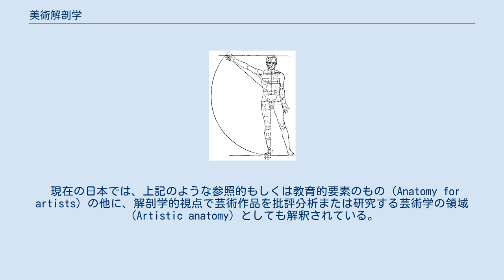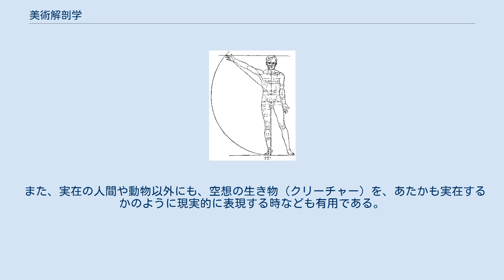美術解剖学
美術解剖学（びじゅつかいぼうがく,英Anatomy for Artists、Artistic Anatomy）とは、主に人体を中心とした、生物の解剖学的な構造を美術制作（主に具象芸術）に応用するための知識体系。
 主な研究対象は人間である。
近代以前までは、騎馬像の需要から馬も研究された。
他には、犬、家畜、鳥などがある。
 以下の解説は、人体の美術解剖学に関する内容である。
 美術解剖学は、生体の体表観察では的確に捉えることが難しい体表面の起伏や構造を、解剖学的に認識することで捉えやすくしようとする。
その目的から、体表の形状に最も直接的に影響を与える運動器系、すなわち、骨格系と筋系が主に取り扱われる。
 その他に、循環器系は皮静脈が皮下に観察されることから、その走行が取り上げられる。
いわゆる内臓は通常は扱われない。
皮下脂肪を含む、結合組織も取り上げられる事は少ない。
体表であり特徴的であるにもかかわらず、外生殖器も通常扱われない。
 解剖学を主な情報源とした応用解剖学の一つと見なされる。
人種差、性差、年齢差のように人類学や生物学また発生学的な情報も含まれる。
 また、人体比率や、顔の表情などを扱うのも特徴的である。
 このように、美術解剖学は、人体の造形の参考になる情報を、様々な研究領域から集めて総合的に再編纂したものである。
 現在の日本では、上記のような参照的もしくは教育的要素のもの（Anatomy for artists）の他に、解剖学的視点で芸術作品を批評分析または研究する芸術学の領域（Artistic anatomy）としても解釈されている。
 解剖（解剖学）を美術として扱う分野と誤認されていることもしばしばある。
 アルブレヒト・デューラーによる人体比例図 解剖学は、名も無く捕らえどころの無い自然物に名称を与え概念化することによりその情報を共通して扱えるようにする働きがある。
人体表現の様式化は情報の共通化によって可能になる事から、それを広義での解剖学的視点と見るなら、様式立った人体造形を確立していたエジプト、メソポタミアまで時代をさかのぼる事が出来る。
 エジプト美術では、アマルナ時代を代表とする写実的な人体表現や神として崇められた様々な動物の表現からも、当時すでに緻密で冷静な生体観察がされていたことがうかがえる。
 ギリシャ美術、クラシック時代（紀元前5世紀前半）になると、ポリュクレイトスによって片方の脚に体重をかけて「休め」の姿勢をとるコントラポストが様式化され、また人体が美しく調和を持って見える理想の比例としてカノンが考案された。
 人体の外見から推し量れる基準は古くから研究されまた実践されたが、それを内面から解剖的手法によって把握しようとするのはイタリア・ルネサンス期に入ってからである。
 レオン・バティスタ・アルベルティの「絵画論」（1436年）には、絵画における解剖学研究の必要性があげられている。
 レオナルド・ダ・ヴィンチの解剖手稿が描かれたのはこの頃であり、ミケランジェロ・ブオナローティもまた自ら解剖を行ったと伝えられている。
 アルブレヒト・デューラーにより人体比例研究の成果として「人体均衡論四書」が著される（1528年）。
 解剖学者アンドレアス・ヴェサリウスによる解剖学書、通称「ファブリカ」が出版（1543年）され、それまでにない解剖図譜の精緻さと人体表現から医学のみならず美術に対してもその後大きな影響を与えた。
 芸術表現のための人体解剖の必要性とその実践が記録として残されているこの時代が、実質的な美術解剖学の誕生の時期と見ることが出来る。
 東京美術学校（現、東京芸術大学）の前身である工部美術学校が明治9年（1876年）に開校し、そこに教授としてイタリアから招かれていたアントニオ・フォンタネージとヴィンチェンツォ・ラグーザによって解剖学が教程にあげられたが、教育科目として美術解剖学が確立したのは明治24年（1891年）から30年代初期に東京美術学校において「芸用解剖学」が森林太郎（森鷗外）とその後任の久米桂一郎らにより始められてからと言える。
 現在、東京芸術大学に美術解剖学の講座がある。
講義は美術大学を始め、美術系専門学校などで行われている。
 いくつかの欧米の美術学校において、現在も様々なかたちで美術解剖講義が行われている。
これらは、講師が人体の構造を骨と筋の組み合わせから解説し実際に描いて見せるもの（アナトミカル・ドローイング）や、講師の解説に従って生徒がデッサンしたり粘土で実際に造形す...